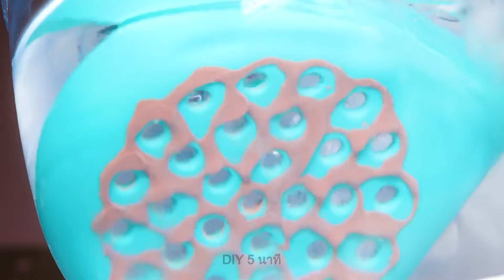ไอเดียการตกแต่งอาหารและสูตรอาหารที่จะทำให้คุณต้องหลงรักในรสชาติ! 😋🍓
ค้นพบไอเดียตกแต่งอาหารที่น่าตื่นตาตื่นใจและสูตรอาหารที่น่ารับประทานจนทำให้คุณอยากกินเพิ่มเติม! ตั้งแต่การนำเสนอที่สร้างสรรค์ไปจนถึงรสชาติที่อร่อยเลิศ วิดีโอนี้มีทุกอย่างที่คุณต้องการเพื่อยกระดับการทำอาหารของคุณ อย่าพลาด—รับชมเลยตอนนี้และได้รับแรงบันดาลใจ! 🍽️🔥😋